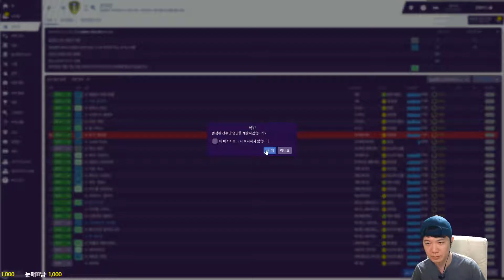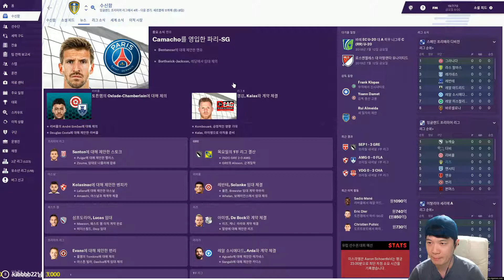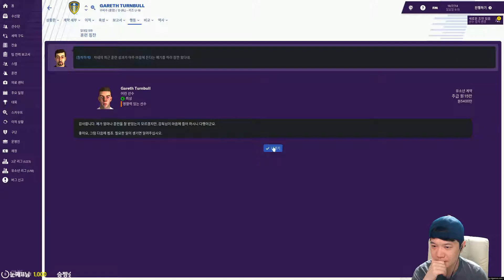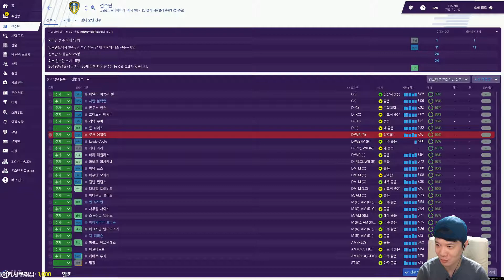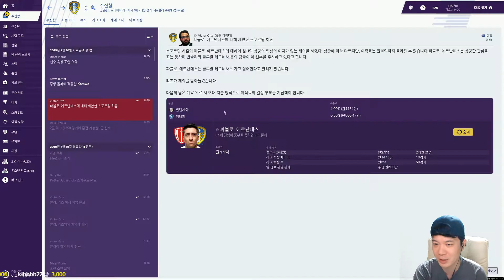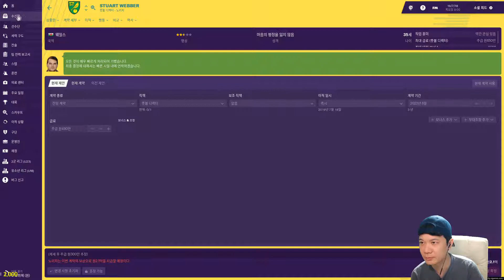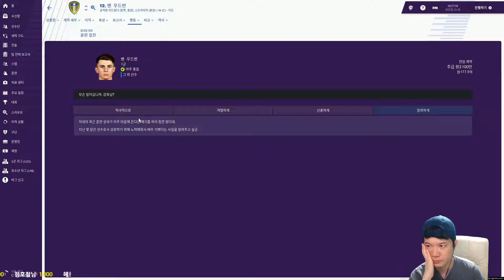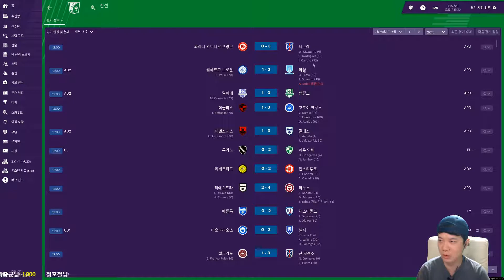풋볼매니저 2019 리즈 유나이티드 (FM2019 Leeds United F.C.) | 프리미어 리그 편 #6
► 악마의 게임 중 하나인 풋볼 매니저의 신작 풋볼 매니저 2019 가 출시됩니다. 출시전 베타버전을 플레이합니다. 리즈 유나이티드로 챔피언쉽을 탈출하여 프리미어 리그에 진출하고 챔피언스 리그에도 진출 할수 있을까요?

► 추천해주실 선수나 코치가 있으시면 답글 달아주세요.